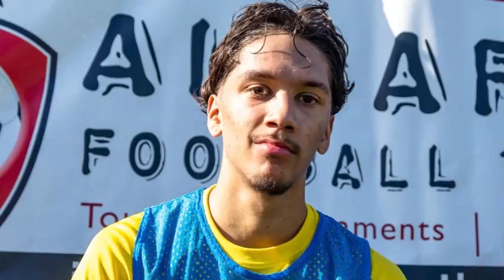LO ÚLTIMO: actualidad de LEGIONARIOS de EL SALVADOR en 2022 | El Salvador Fan Club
Te contamos lo más relevante en las primeras horas del nuevo año en cuanto a los legionarios salvadoreños: Brayan Gil, Enrico Dueñas y Álex Larín.

Fotos cortesía.

Jueves de LIVE stream desde las 8:00 pm (CT)